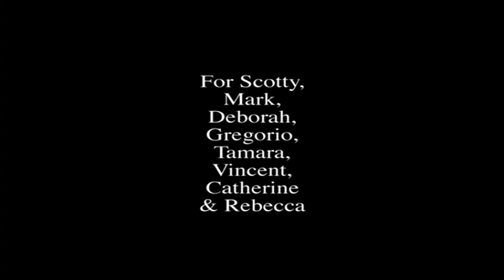Banjo man part 1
Tribute to Derroll Adams